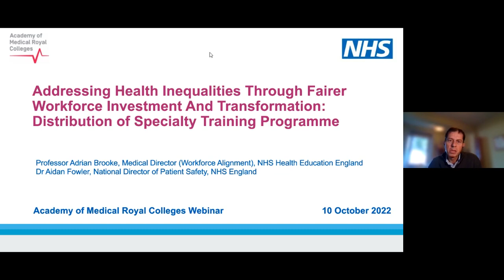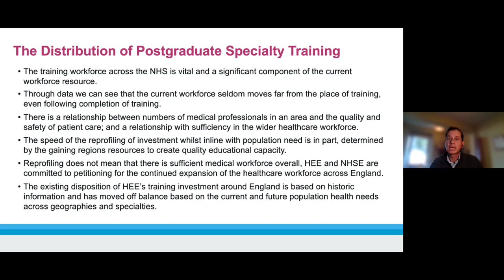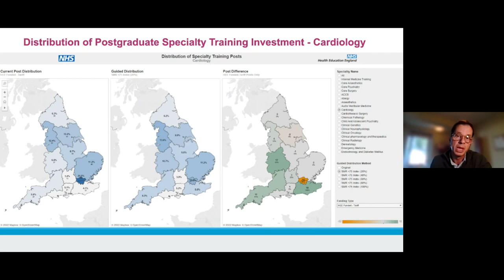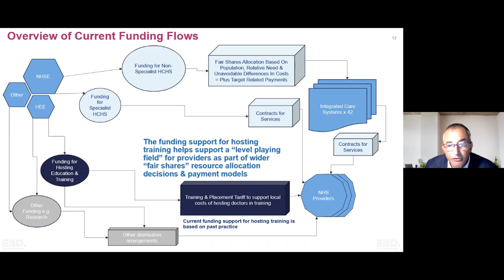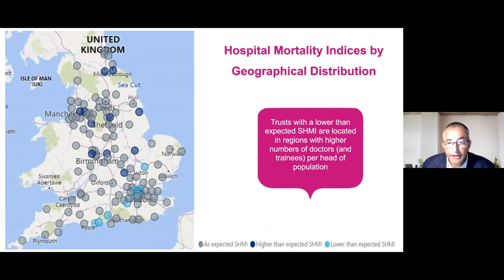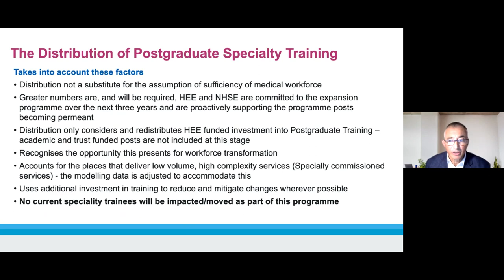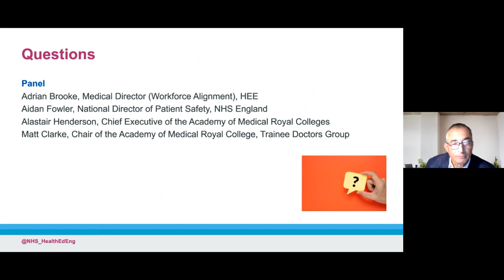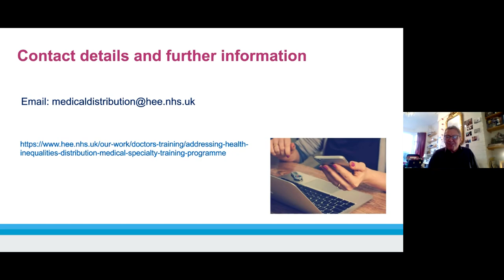National Webinar for Postgraduate Doctors in Training - Distribution of Medical Specialty Training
This is a recording of the national webinar held on Monday 10 October 2022 about the Addressing Health Inequalities Distribution of Medical Specialty Training Programme. The speaker panel represents Health Education England, NHS England and the Academy of Medical Royal Colleges.